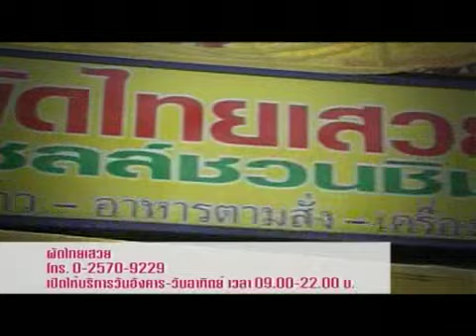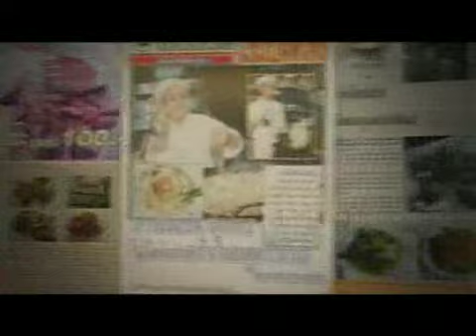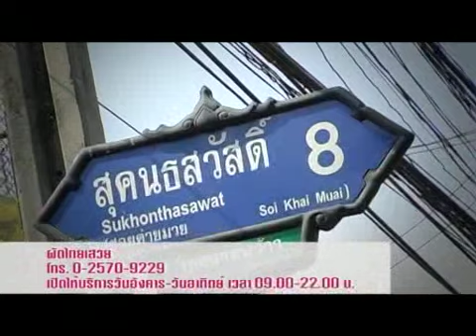ปักหมุด จุดอร่อย 45 2/3